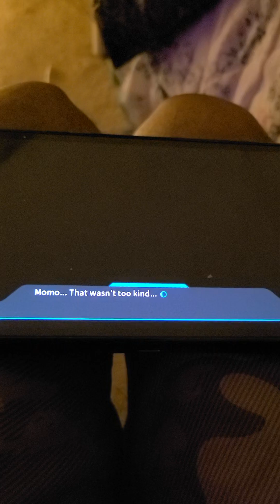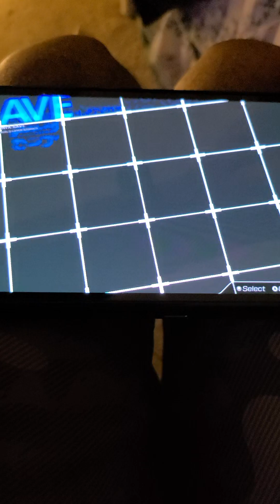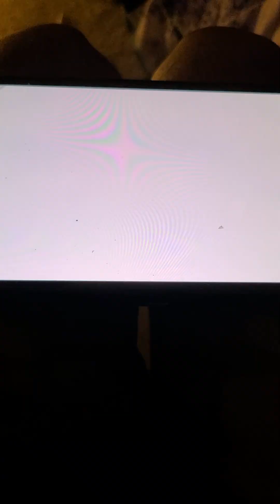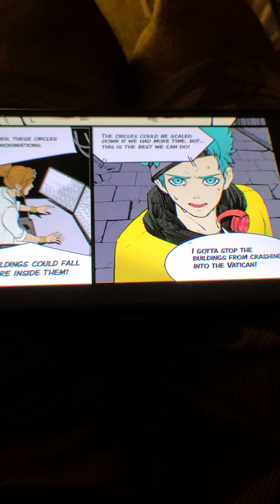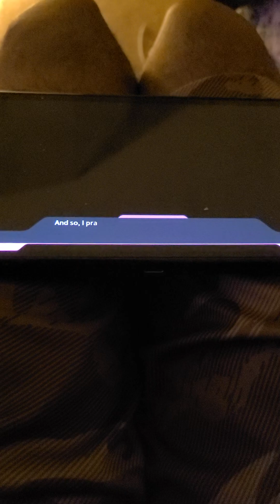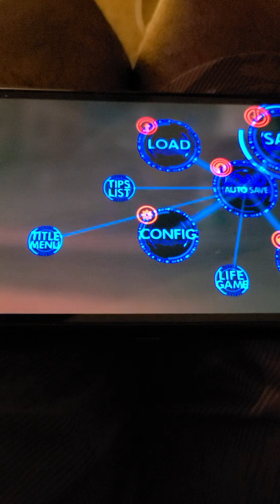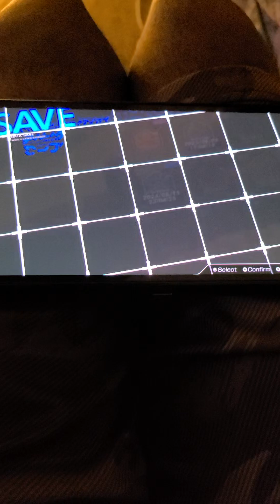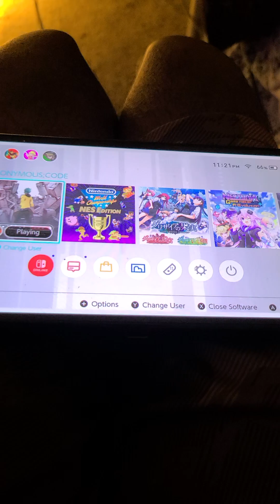You got this Pollon Momo - Anonymous